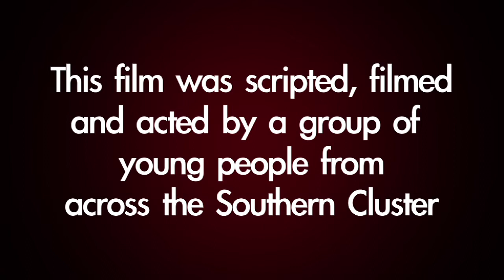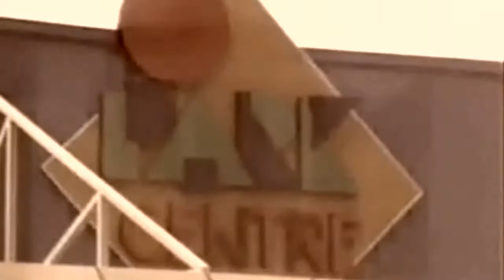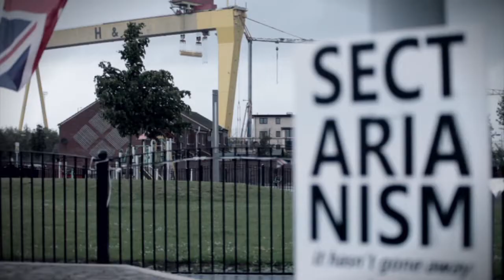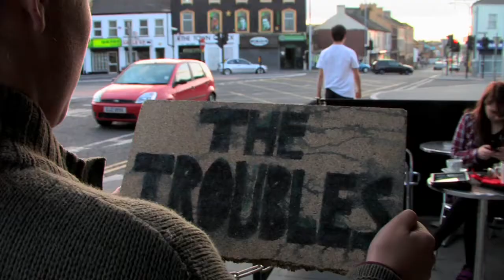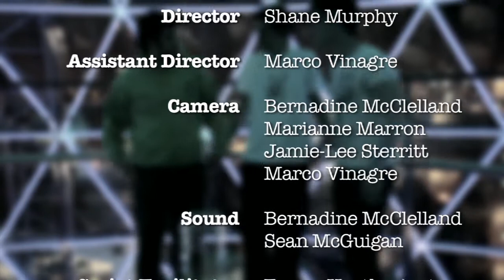Evolution NI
Over 40 years from the beginning of "The Troubles", a group of young people from different backgrounds of Craigavon and Newry produce this symbolic short film which tells an evolutionary story of one young mans journey to hanging up his past.